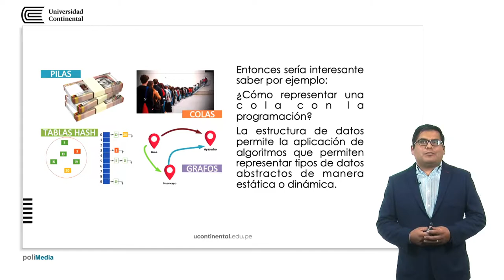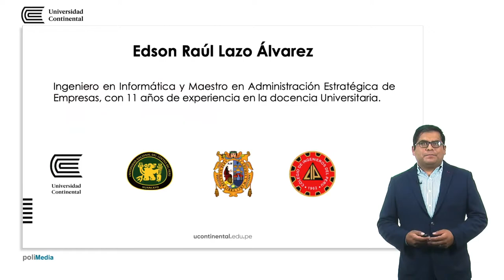Estructura de Datos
Edson Lazo Álvarez docente de la asignatura